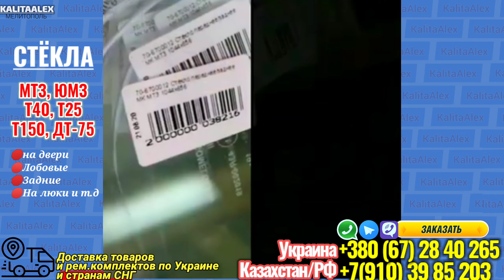Стёкла для трактора мтз,юмз, т40 , т25 и др. лобовое, задние , боковые к ним все резинки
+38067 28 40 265   ( Есть Вайбер)